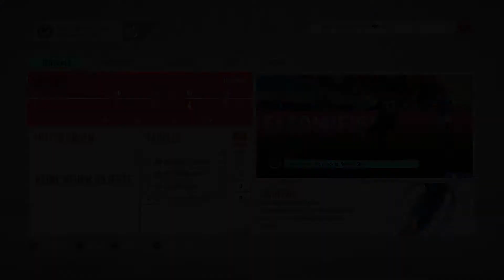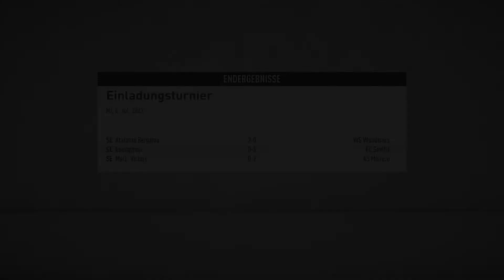Newport County 4-2 Leverkusen/Einladungsturnier/2023-2024(#1)Fifa 20 Ps4 Spiel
Englische Premier League

Invitational Cup

erste spiel gewonnen!!!